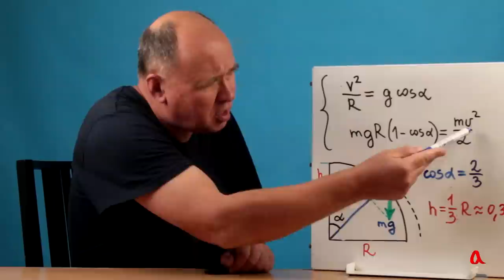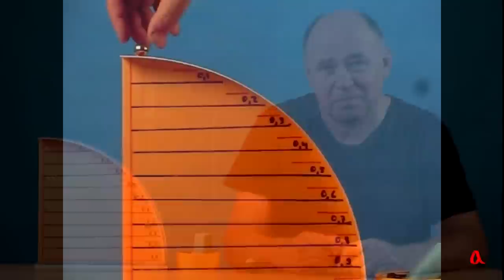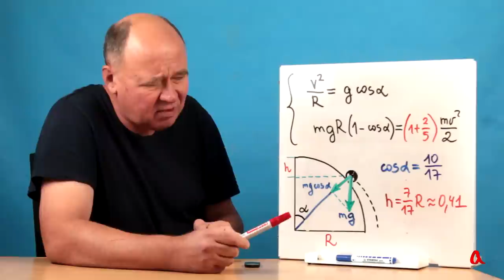Шарик на горке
Шарик скатывается с цилиндрической горки: в каком месте он оторвётся от её поверхности? Исследуем этот вопрос, сравнивая предсказания теории с результатами эксперимента и внося необходимые поправки.

Ключевые слова: потенциальная и кинетическая энергия, центростремительное ускорение.